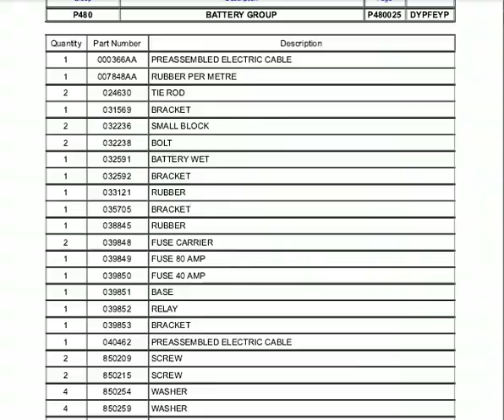Merlo parts catalog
Merlo spare parts catalogues for sale in PDF format